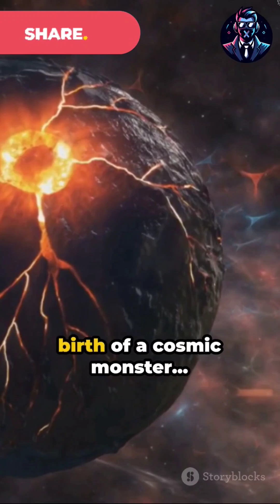Most Mysterious COSMIC Monster of the Universe 😳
Imagine a star ☀️ so dense, a teaspoon weighs more than 100 MILLION tons!  Then add a magnetic field so strong, it can rip apart atoms!  That's a MAGNETAR!  These cosmic rockstars are only 20 km wide, but spin like crazy and throw epic tantrums of X-rays, gamma rays, & space quakes!  Could they be behind those mysterious "fast radio bursts"?  Let's crack the case!  ⚡️

P.S. Do you think Magnetars are cool or cosmic troublemakers?